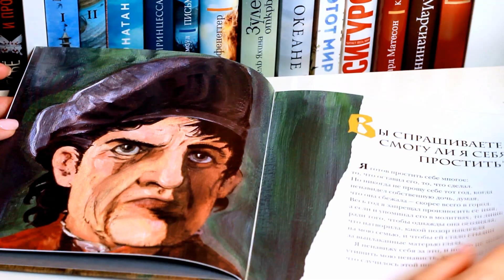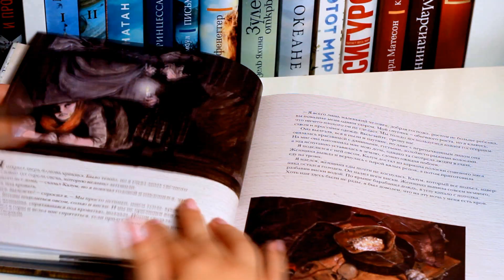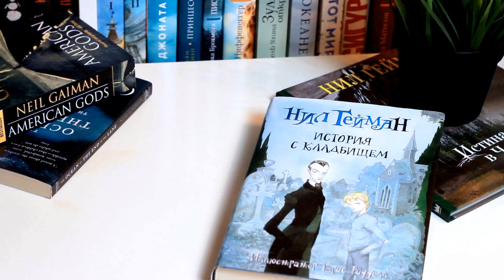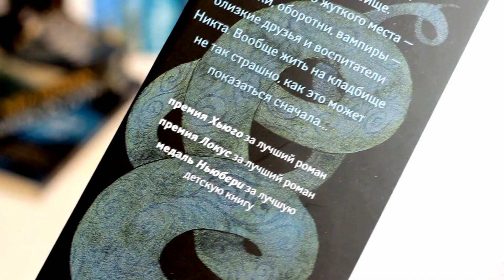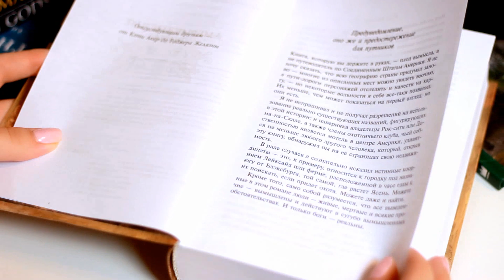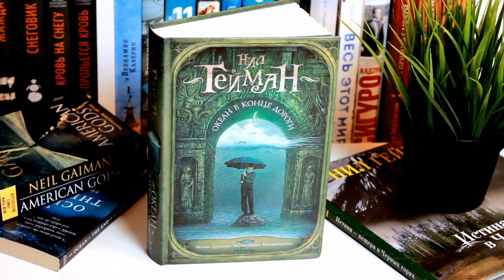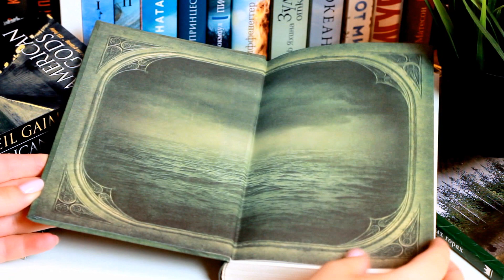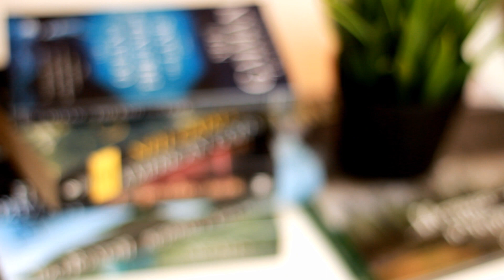ЛЮБИМЫЕ КНИГИ / НИЛ ГЕЙМАН / ТОП-5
4. Нил Гейман: Вид с дешевых мест

5. Нил Гейман: Океан в конце дороги (мастера маг реализма)